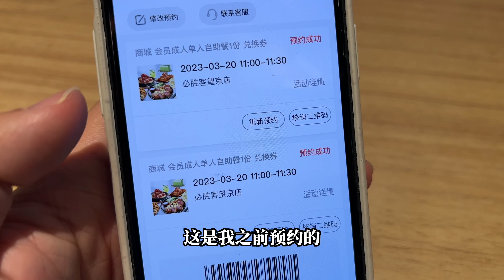一人168元的必胜客自助餐 90分钟40多种美食畅吃 今年能否吃回本？咱一探究竟 ｜RMB168 per person Pizzahut buffet 2023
大家好，我是梓轩，咱们又见面了。

来了来了他又又又又来了，一年一度的必胜客自助餐来了。全年就五天，今年是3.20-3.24，一人168可以吃90分钟，每人一块惠灵顿牛排，其他的三种牛排以及小龙虾、披萨、各种小吃、甜品饮品等40多种可以畅吃畅喝，咱们去一探究竟。

最后，自助餐大伙儿量力而为别浪费，祝大家吃好喝好，天天开心。

Hello everyone, I am Zixuan. We are meeting again.

Here he comes again, the annual Pizzahut buffet comes. There are only five days in the year, and this year it is from 3.20 to 3.24. One person can eat 168 yuan for 90 minutes, and each person can have a Wellington steak. The other three types of steak, as well as over 40 types of crayfish, pizza, various snacks, desserts, and drinks, can be enjoyed and enjoyed. Let's go and explore.

Finally, everyone at the buffet should do their best not to waste. Wishing everyone good food and drink, and having a happy day.